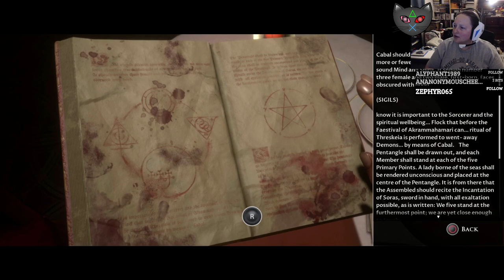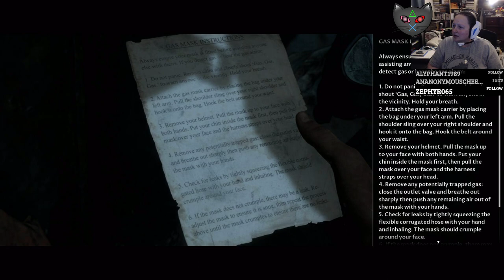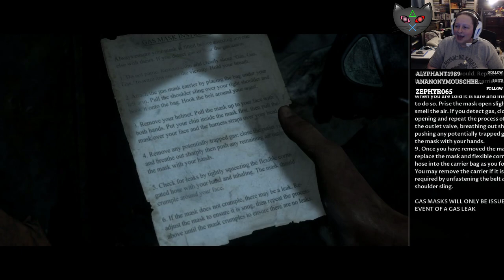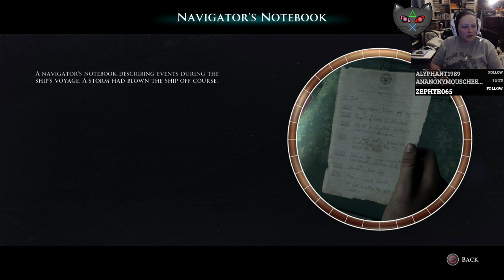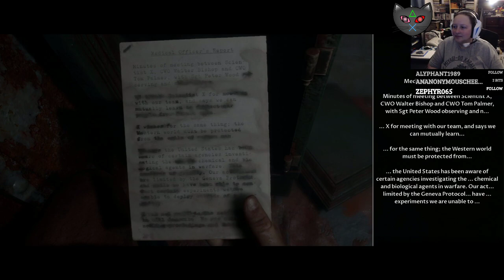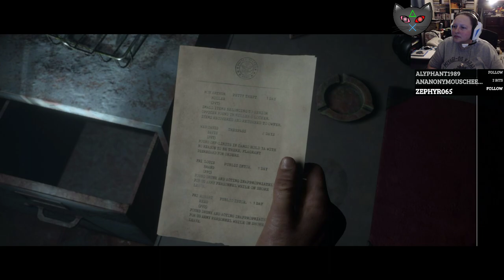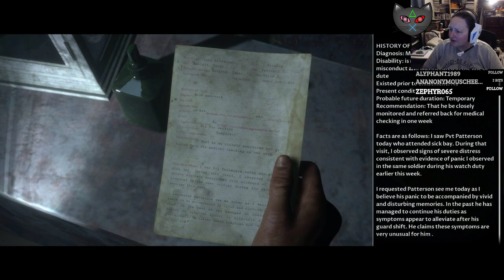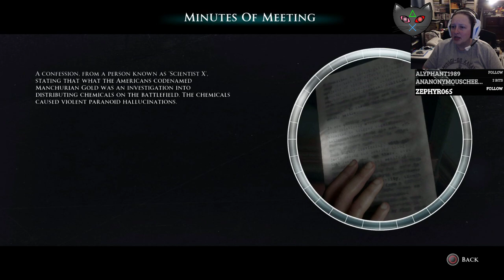(P3 FINAL) Let's Play - The Dark Pictures Anthology: Man of Medan [BLIND] - Intense Escape!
After radioing for help, the power goes out. Now they must get the power back on, use the radio again, find the piece for the boat, and get the heck out of there alive. But will they all get out alive? Watch and see this edge-of-your-seat conclusion to Man of Medan!

Hope you guys enjoyed :) I will see you all again in the next adventure of this series - Little Hope.